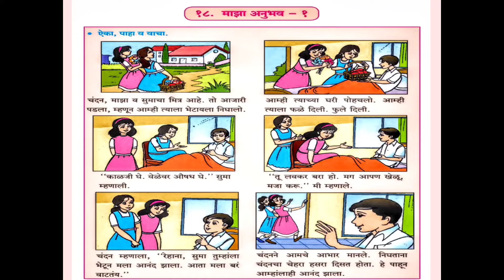STD : IV, Marathi १८.माझा अनुभव - १